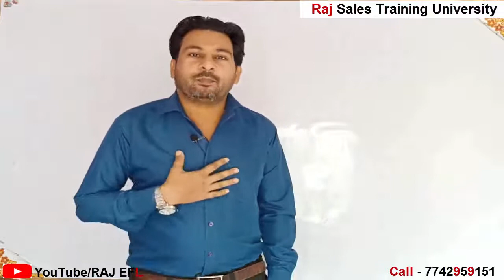Rule No 2 | Make Money Online | Passive Income | Online Business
PassiveIncome,MakeMoneyOnline,OnlineBusiness,Business

money
opportunity
business insider
google my business
business plan
business ideas
business news
income
bbc business
small business ideas
small business
online business
business line
business letter
business daily
starting a business
financial news
business proposal
business times
profitability
business portal
big money
what is business
business world

businessman status

businessman attitude,business status,businessman attitude status

businessman status whatsapp

businessman status video